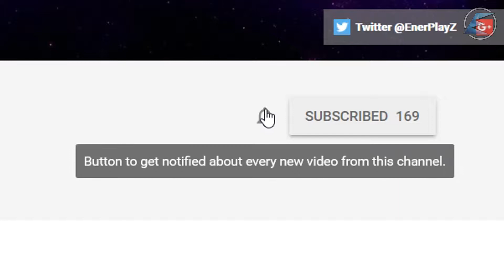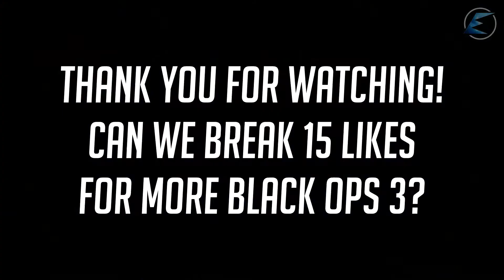HILARIOUS BO3 MINIGAME!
Gear I use:

My mic stand
My pop filter
My keyboard:
My headsets/phones:
Xbox One
Xbox 360